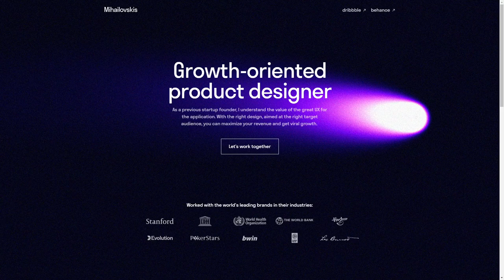Alex Mihailovskis Portfolio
Alex Mihailovskis  Portfolio By Alexander Mihailovskis From Latvia
Portfolio & blog of a UX/UI Designer - Alex Mihailovskis.